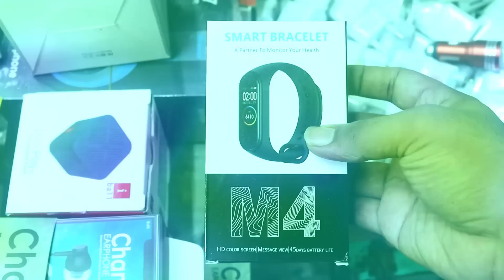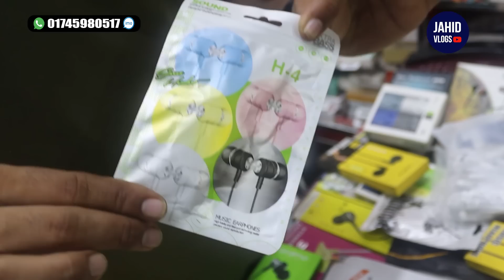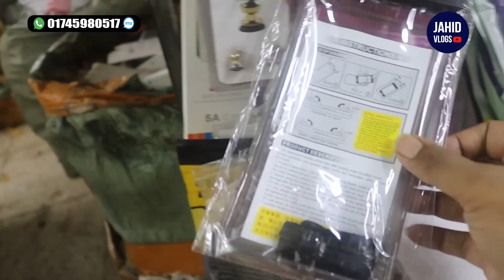সবচেয়ে কমে Mobile Accessories কিনুন । Mobile accessories Wholesale price in BD 2022 । Business ideas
প্রিয় দর্শক,
আজকের সন্ধন মোবাইল এক্সেসরিসের পাইকারি মার্কেট/Wholsale Market। আজকে দেখাবো কিভাবে Mobile Accessories  এর শুরু করবেন ব্যবসা।এখানে উন্নত মানের অরিজিনাল Earphone,Bluetooth headphone,Charger,Cable,Ring Light,Mobile Stand,watch ইত্যাদি mobile accessories পাইকারী ও খুচরা দামে বিক্রয় করা হয় ।

ঠিকানা:
Raju Trade International
Shop No #67 & #81, Sundarban Square Super Market (3rd Floor),
Gulistan, Dhaka-1000

☎ Md Atikur Rahman (Raju) ~ 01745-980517 (Imo+WhatsApp)
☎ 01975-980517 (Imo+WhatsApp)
আপনার ব্যবসার প্রমোশন বা যেকোনো প্রয়োজনে  যোগাযোগ করুন :-

♥️♥️♥️ Thanks ♥️♥️♥️
Jahid Vlogs